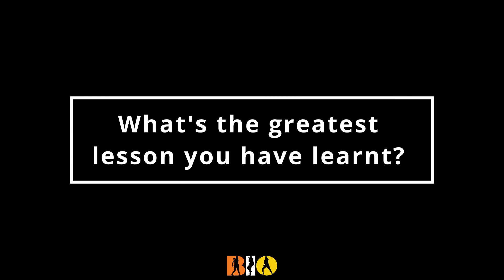KryptonicAce's Interview at BIO 2024 | Arnold Howe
In this video, we get to talk to KryptonicAce, winner of the Solo Dance  Category at BIO 2024.